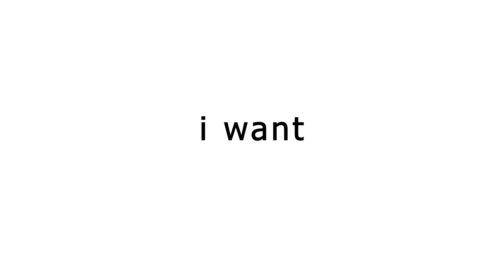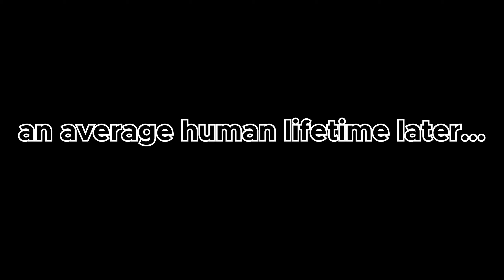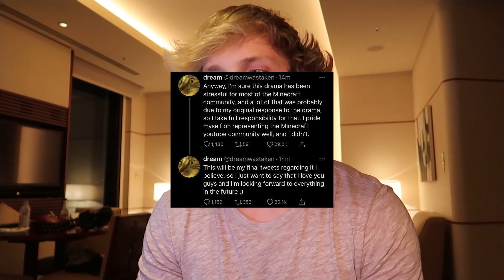nothing wrong with this Minecraft video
lol its like minecraft but not really ahahahahahaaha. ok ily byee